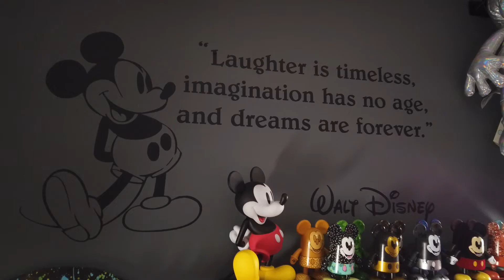My Office Setup Tour (April 2020)